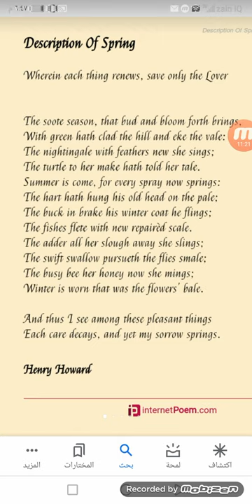Spring by Henry Howard